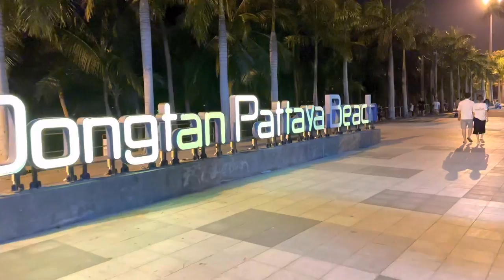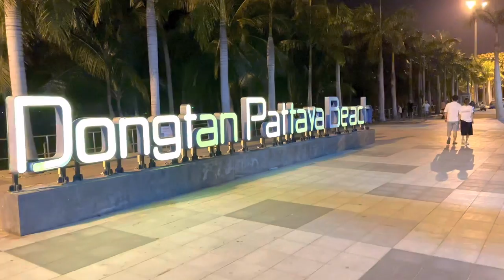Pattaya Nightlife | Bars, Clubs, Freelancers | Jomtien Beach Night Walk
Jomtien is a seaside town located just south of Pattaya, Thailand, and is known for its beautiful beaches, water sports, and vibrant nightlife. The nightlife scene in Jomtien Pattaya is more relaxed and laid-back than in Pattaya, with a variety of options available for those looking for a night out.

There are numerous bars, pubs, and clubs in Jomtien Pattaya, catering to all tastes and preferences. Some of the popular nightlife spots in Jomtien include the Roof Top Sky Lounge, the Irish Rovers Pub, the Tapas Bar, and the Monkey Bar.

Visitors can enjoy live music, karaoke, and dancing at various venues, or relax and enjoy a drink or two while taking in the scenic views of the beach. Jomtien also has a number of restaurants serving a range of cuisine, from Thai to international dishes.

Overall, Jomtien Pattaya's nightlife scene offers a more laid-back and relaxing experience compared to Pattaya, making it a great destination for those looking for a more chilled-out evening.

I appreciate this sooo much 💖